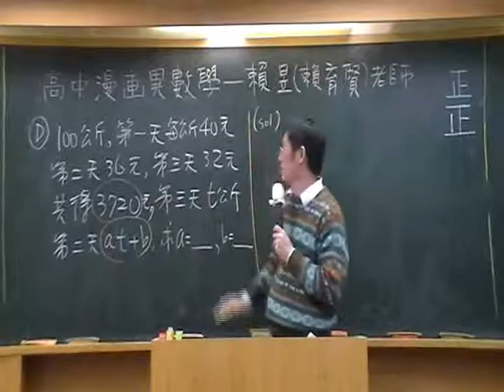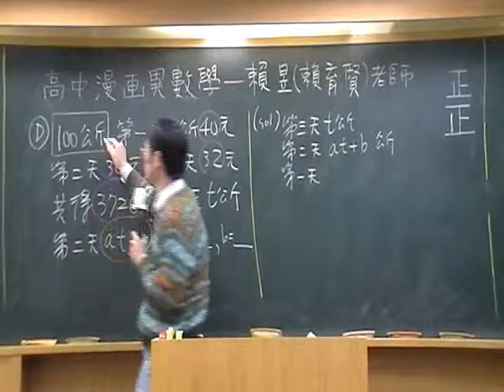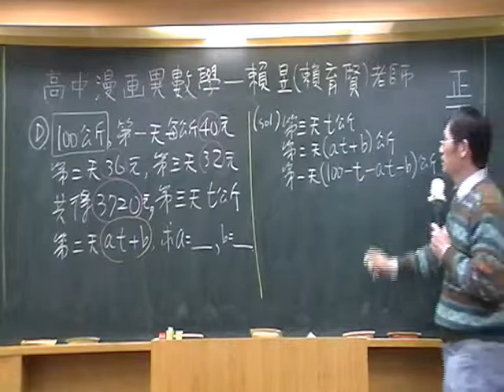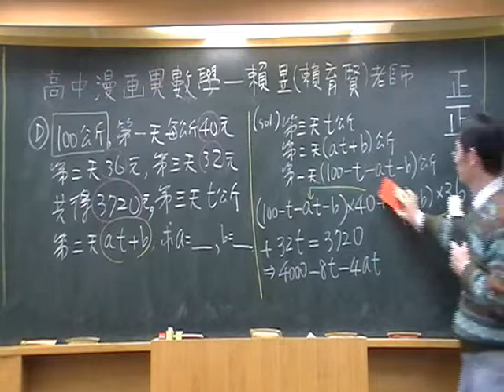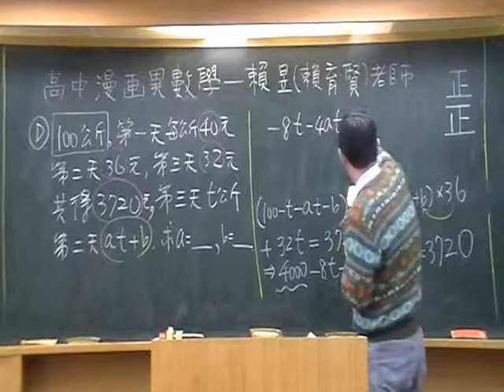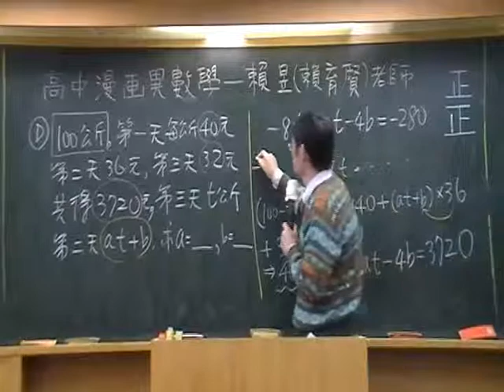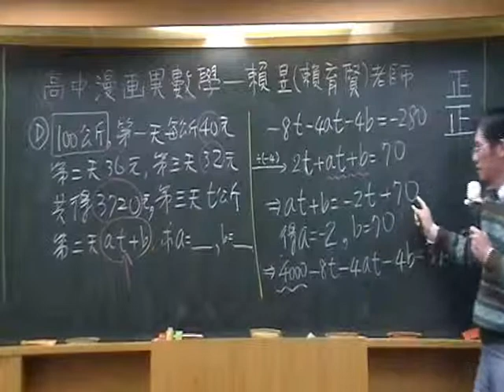102/D學測﹝數學科﹞ 逐題講解 賴育賢(賴昱)老師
歡迎讀者至華逵文教網頁
參閱「高中漫畫異數學」試閱本
Facebook 請搜尋「高中漫畫異數學」